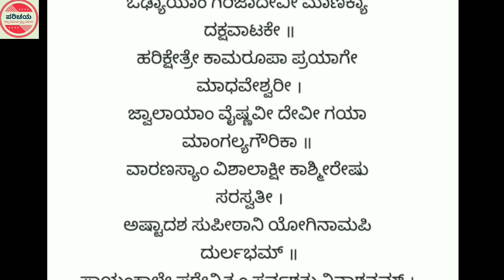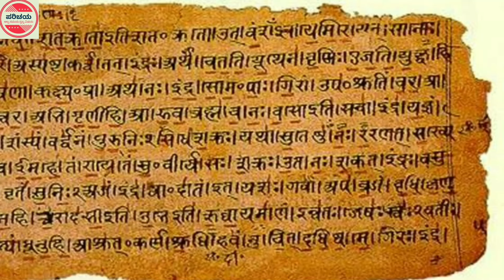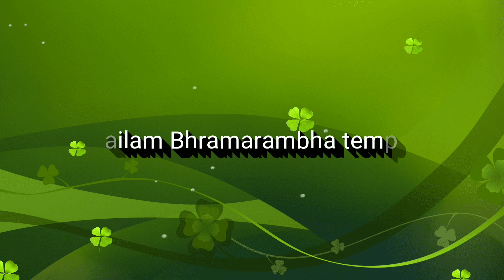Shaktipeetha | 18 Ashtadasha Peetas| ಅಷ್ಟಾದಶ ಶಕ್ತಿಪೀಠ | Kolhapur | Kamakya | Kashi | Kanchi | Ujjain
Complete Story of Ashtadasha Shaktipeeta's,18 Shaktipeeta, ಭರತ ಖಂಡದ ಎಲ್ಲ 18 ಶಕ್ತಿಪೀಠಗಳ ಸಂಪೂರ್ಣ ಪರಿಚಯ, ಅಷ್ಟಾದಶ ಶಕ್ತಿಪೀಠಗಳು
1) Trincomalee in Sri lanka, Body part fallen - Groin, Name of the Shakti - Shankari Devi,  Koneswaram Temple.

2) Kanchi in Tamil nadu, Body part fallen - Navel, Name of the Shakti - Goddess Kamakshi, Kamakshi Kamakshi Ammam Temple.

3) Praddyumnam in West Bengal, Body part fallen - Stomach, Name of the Shakti - Sri Srunkhala Devi

4) Mysore in Karnataka, Body part fallen - Hair, Name of the Shakti - Sri Chamundeshwari Devi, Chamundeshwari Temple.

5) Alampur in Andhra Pradesh, Body part fallen - Upper teeth part of the body fallen, Name of the Shakti - Sri Jogulamba Devi.

6) Srisailam in Andhra Pradesh, Body part fallen - Neck part, Name of the Shakti - Bhramaramba Devi, Bhramaramba Mallikarjuna Temple.

7) Kolhapur Maharastra, Body part fallen - Left Eye, Name of the Shakti - Mahalakshmi Devi, Mahalakshmi Temple.

8) Nanded in Maharastra, Body part fallen - Back, Name of the Shakti - Eka Veerika Devi or Ekavenika Devi, Mahur Renuka Devi Temple.

9) Ujjain in Madhya Pradesh, Body part fallen - Elbow, Name of the Shakti - Harsiddhi Devi, Ujjain Mahakali Temple.

10) Pithapuram in Andhra Pradesh, Body part fallen - Left hand, Name of the Shakti - Puruhutika Devi, Kukkuteswara Swamy Temple

11) Jajpur in Odisha / Orissa, Body part fallen - Naval (Navi), Name of the Shakti - Girija Devi / Biraja Devi, Biraja Temple

12) Draksharamam in Andhra Pradesh, Body part fallen - Navel, Name of the Shakti - Manikyamba Devi, Kumararama Bhimeswara Temple.

13) Guwahati in Assam, Body part fallen - Yoni, Name of the Shakti - Kamarupa Devi, Kamakhya Temple.

14) Prayaga in Uttar Pradesh, Body part fallen - Fingers, Name of the Shakti - Madhaveswari Devi, Alopi Devi Temple.

15) Jwala in Himachal Pradesh, Body part fallen - Mouth, Name of the Shakti - Jwalamukhi , Jwalamukhi Devi Temple

16) Gaya in Bihar , Body part fallen - Breast, Name of the Shakti - Sarvamangala Devi, Mangla Gauri Temple

17) Varanasi in Uttar Pradesh , Body part fallen - Earrings/Third Eye/Throat/Face (Disputed), Name of the Shakti - Kasi Vishalakshi Devi.

18) Kashmir , Body part fallen - Right Hand, Name of the Shakti - Saraswathi Devi.